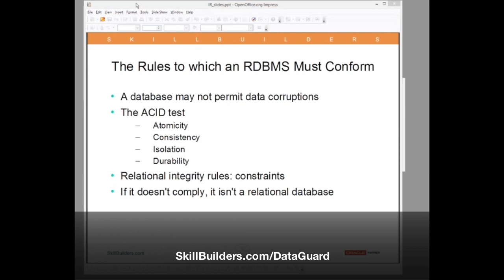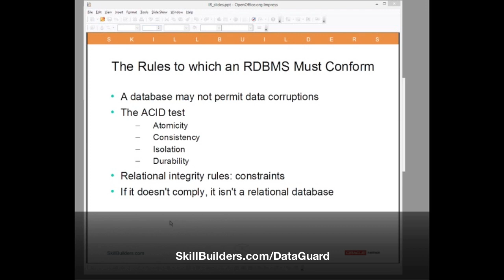Oracle Instance Recovery Tutorial - Module 4 - Physical and Logical Corruption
In module 4 (of 14), Oracle Master John Watson answers questions about physical and logical corruption.  for more...